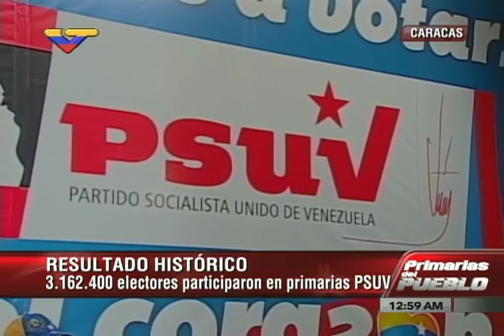Resultados de elecciones primarias del PSUV leídos por Diosdado Cabello (Completo)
29 de junio de 2015 a las 12:30 de la madrugada desde el Teatro Principal, Caracas. Video completo. Acompañado por Jorge Rodríguez, Cilia Flores y otros líderes del Partido Socialista Unido de Venezuela